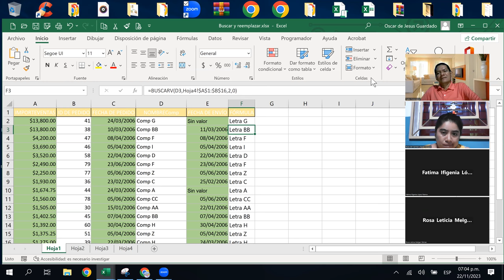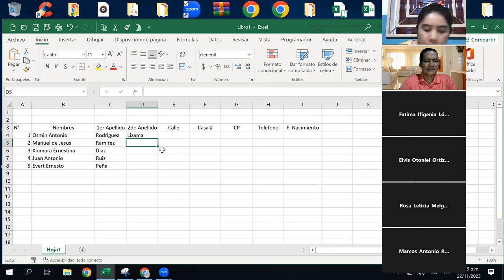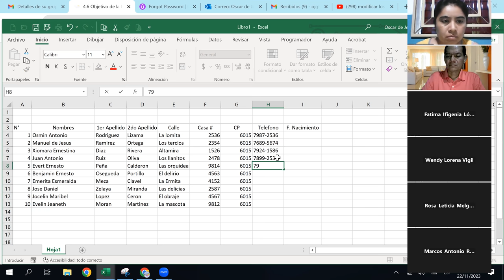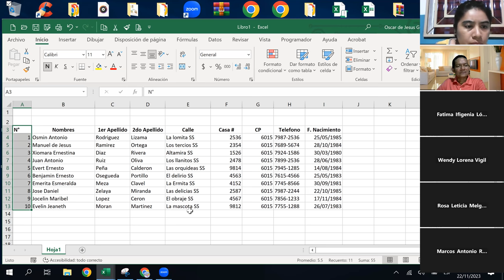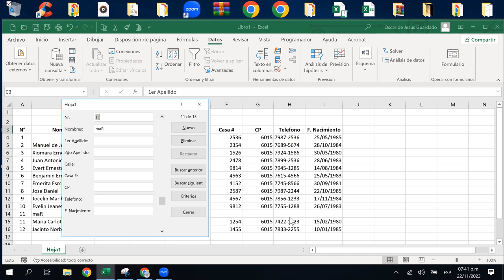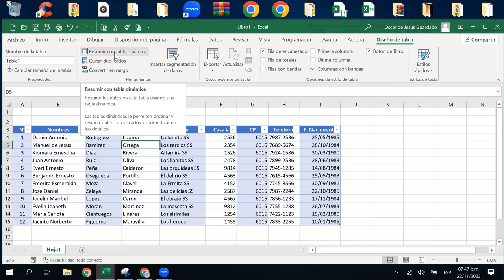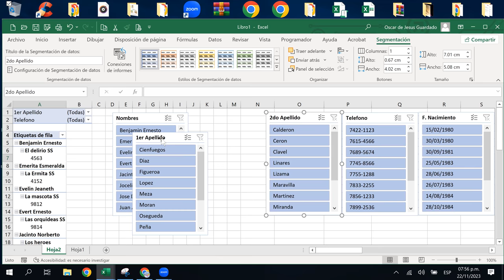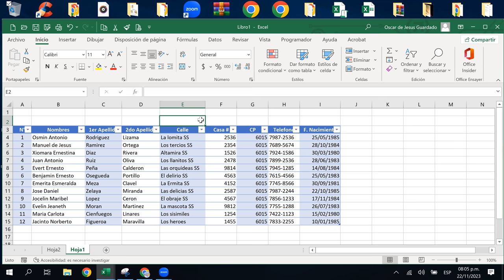SESION15 - 22/11/2023 - EXB-01-7-8-PM-11-2023 - GUARDADO - MODIFICAR ESTRUCTURA DE LA TABLA